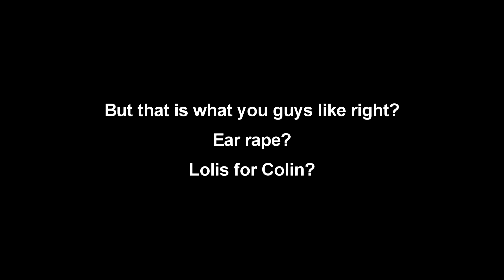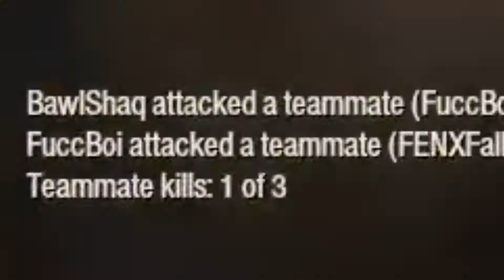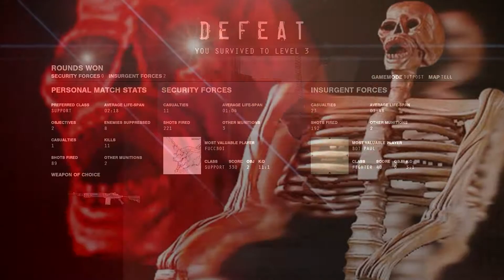Realistic Shooty Game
This aint league of legends

Thanks Adam for the game